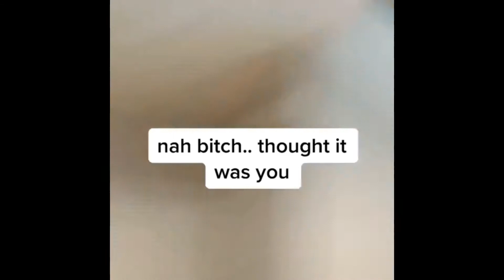Funny cat video 😸